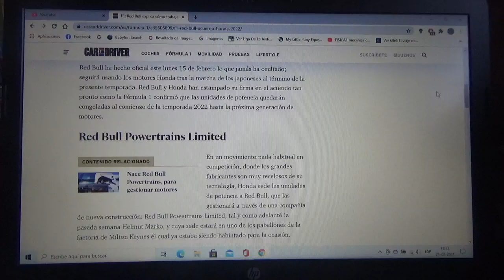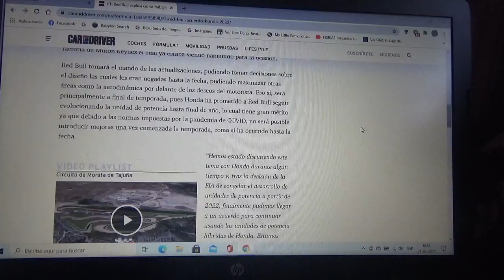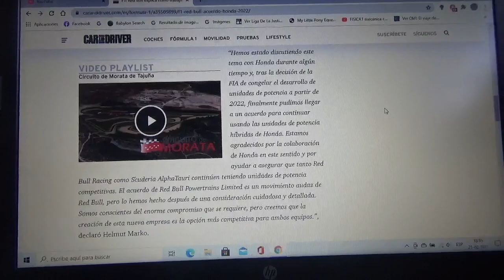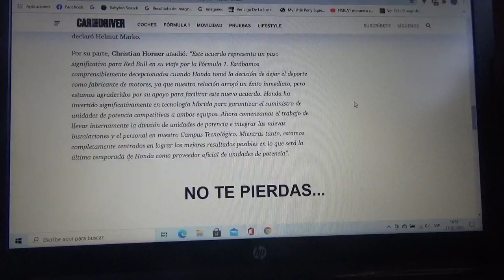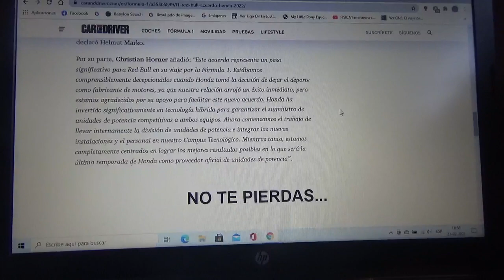Red Bull Racing como trabajará con las unidades de potencia Honda para la Temporada 2022 de F1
Su nueva filial llamada Red Bull Powertrains Limited tomó ya el control de sus motores